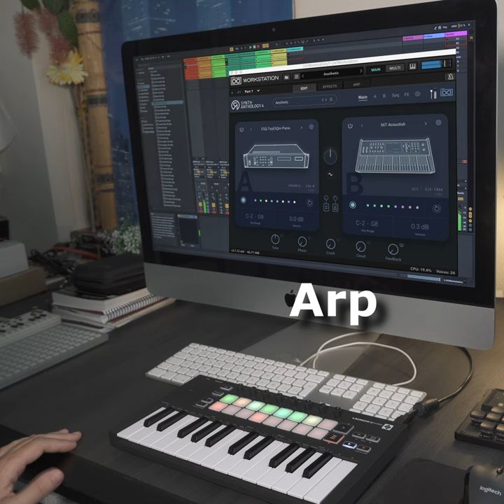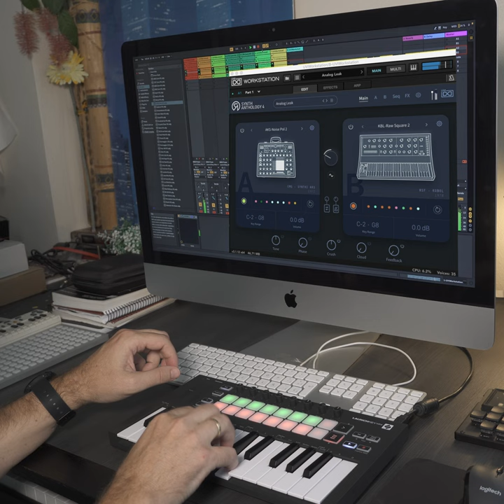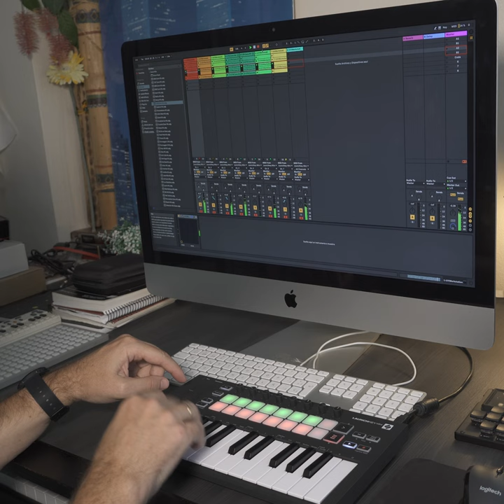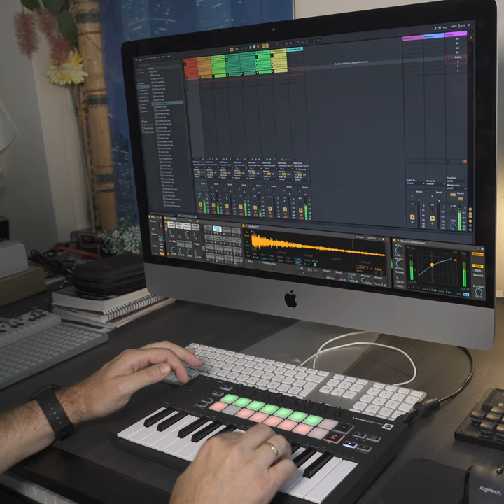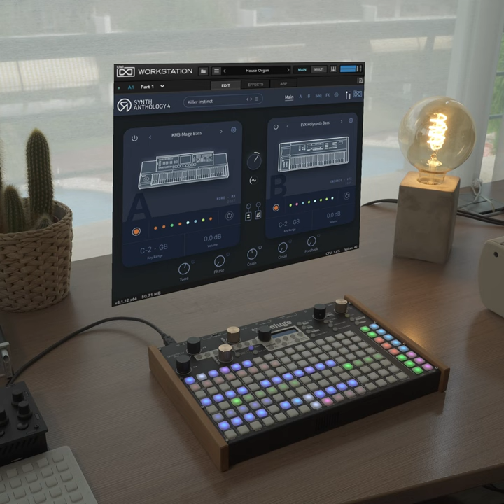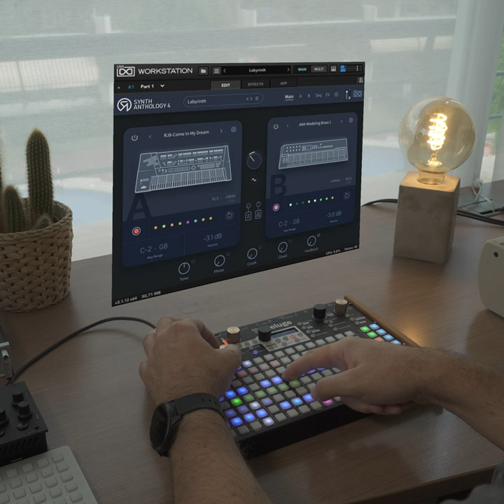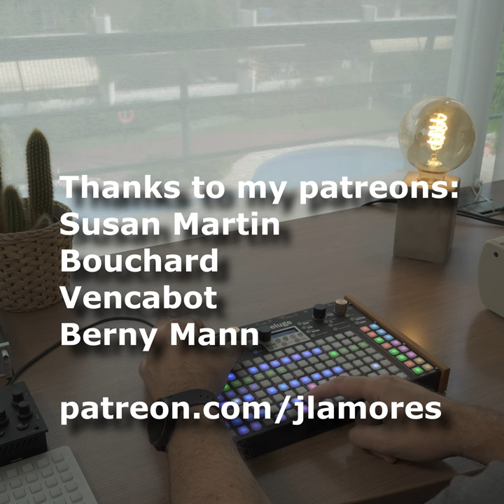TWO tracks with UVI Synth Anthology 4 | Novation Launchkey Mini Mk3 | Synthstrom Deluge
Thanks to @UVIofficial for sending me the new UVI Synth Anthology 4 prior to the public release! Lots of synth sounds there to choose from and making new tracks.
0:00 UVI Synth Anthology 4 + Novation Launchkey Mini MK3 + Ableton Live. All the sounds in this song are from UVI Synth Anthology 4, except the drum samples from Ableton Live. The sequencing is done with Ableton Live and controlled by the little LaunchkeyMini which is also perfect for little jams.
3:38 UVI Synth Anthology 4 + Synthstrom Deluge. All sounds are from UVI Synth Anthology 4, except the drum samples from Ableton Live. Synthstrom Deluge is sequencing everything and controlling the mixing and FX from Ableton Live.